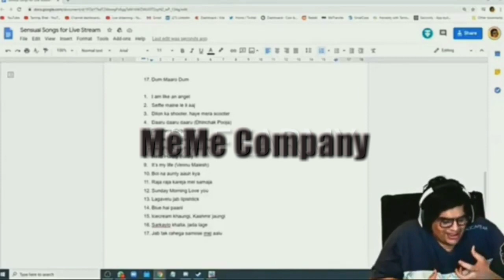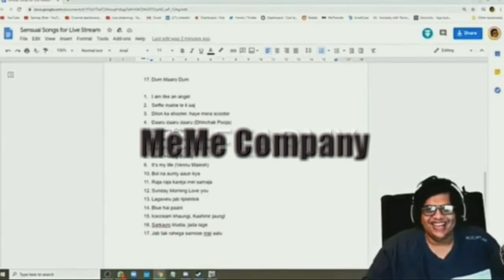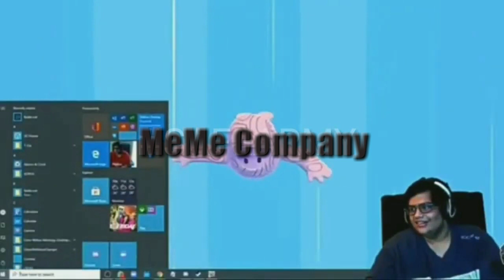Total Gaming ABUSING Full Video on Tanmay Bhat Live Stream | Ajjubhai gave BAD WORDS Gaali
Ajjubhai Gaali full video
Total Gaming Bad Words